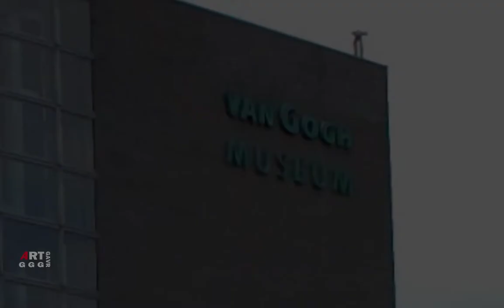Винсент Ван Гог. Биография. Франция. Париж.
За период с февраля 1886г по февраль 1888г пребывания в Париже
Винсентом Ван Гогом было создано двести картин и пятьдесят
рисунков. Более двадцати из этих живописных работ быди его
автопортреты, в которых проявлялась его любовь к самооценке.
Здесь он знакомится с Клодом Моне, Пьером Огюстом Ренуаром,
Жоржем Сёра, Пьером Огюстом Ренуаром, Полем Синьяком, Камилем Писсарро, Альфредом Сислеем и с Анри Тулуз-Лотреком под наблюдением которого полгода рисовал с натуры, исполняя копии с гипсов.

В фильме Винсент Ван Гог. Биография.
Франция. Париж.

Показаны:

0:00  Здание Музея ван Гога в Амстердаме
0:29  Автопортрет с трубкой 1886г 46.0x38.0 см. Музей ван Гога, Амстердам
1:48  Вид Парижа из комнаты Винсента на улице Лепик 1887г 46.0x38.0 см. Музей ван Гога, Амстердам
4:03  Огороды на Монмартре, холм Монмартр 1887 июнь-июль 96х120см холст масло Городской музей, Амстердам
5:17  Монмартр, тропинка с подсолнухами 1887 июнь 32х41см холст-масло Музей Лиджен оф Хонор. Сан-Франциско. Северная Америка
6:50  Огороды на Монмартре 1887г 81.0x100.0 см.Музей ван Гога, Амстердам
8:33  Интерьер ресторана 1887 июнь июль 45х56см холст масло Музей Крёллер-Мюллер в Оттерло
10:25 Мосты через Сену в Аньере 1887г 52x65 Собрание Фонда Эмиля Бюрле, Цюрих
12:00 Ресторан Сирена в Аньере 1887г 54.5x65.5 см. Музей Орсе, Париж
13:25 Бульвар Клиши 1887 февраль-март холст масло 42х55см Музей Ван Гога
15:20 Агостина Сегатори в кафе Тамбурин 1887 февраль-март 55х46см холст, масло. Музей Ван Гога
16:56 Портрет Пьера Танги 1887 осень 92х75см холст, масло Музей Родена. Париж
19:02 Куртизанка, по работе Кесай Эйзен 1887 сентябрь-октябрь 105х60см холст, масло. Музей Ван Гога
20:40 Ваза с мальвами 1886 август-сентябрь 91х50см холст, масло Государственный художественный Музей. Цюрих. Швейцария
21:52 Четыре срезанных посолнуха 1887 август-сентябрь 60х100см холст, масло Музей Крёллер-Мюллер в Оттерло. Нидерланды
23:32 Пара ботинок 1887 начало 34х41см холст, масло Балтимор. Музей Искусства
24:50 Автопортрет в серой фетровой шляпе 1887г 44.0x37.5Музей ван Гога, Амстердам
25:45 Автопортрет в соломенной шляпе 1877г 40.5x32.5 см Музей ван Гога, Амстердам
27:15 Автопортрет перед мольбертом 1888 начало 65х50см холст, масло Амстердам Музей Ван Гога